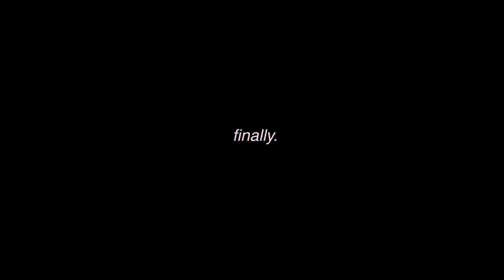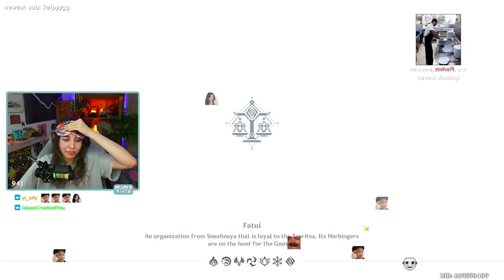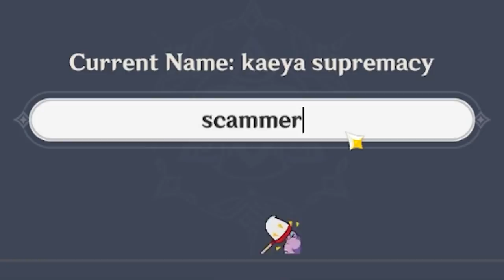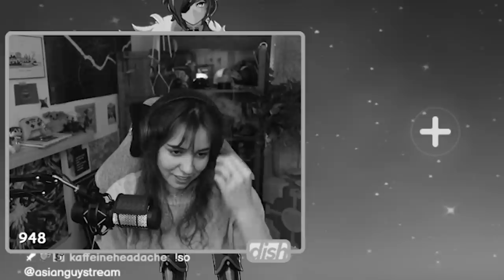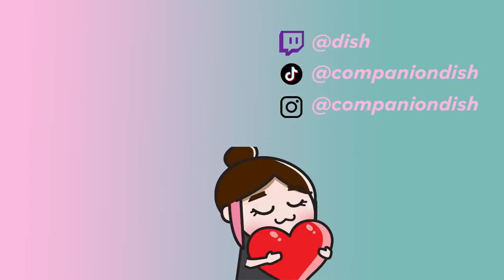Dish & Atsu solo Childe BLINDFOLDED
EZ @AsianGuyStream